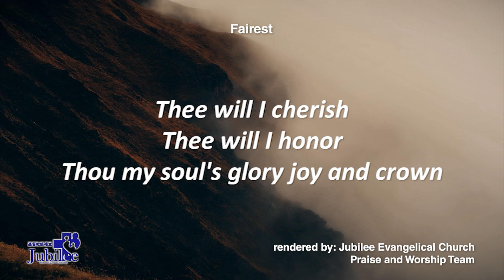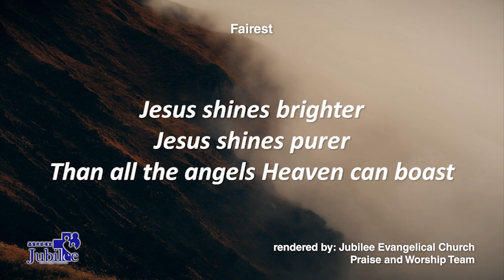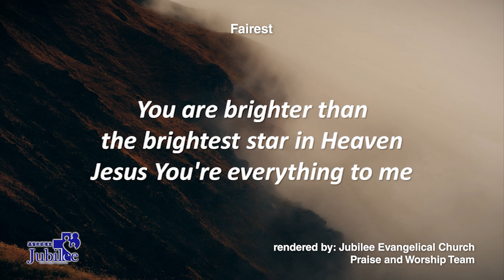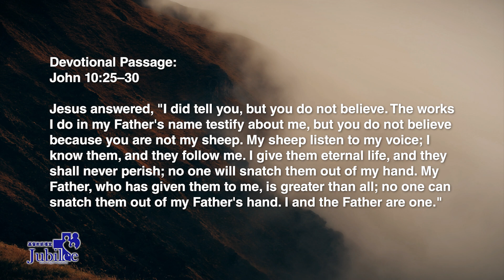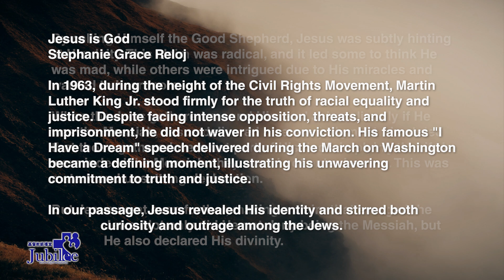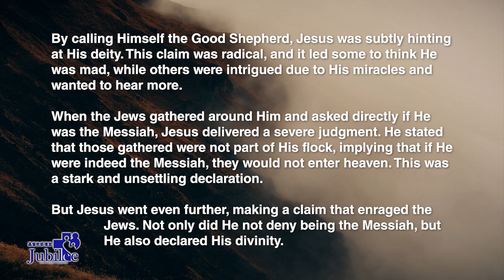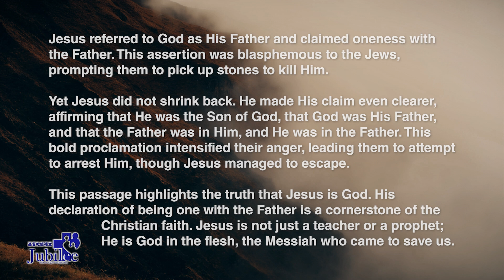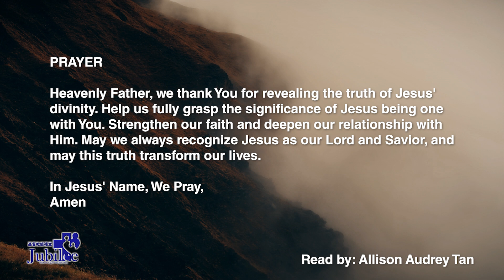Jesus is God | John 10:25–30